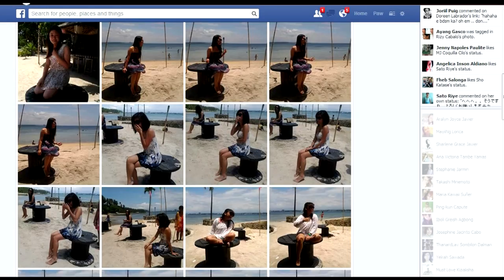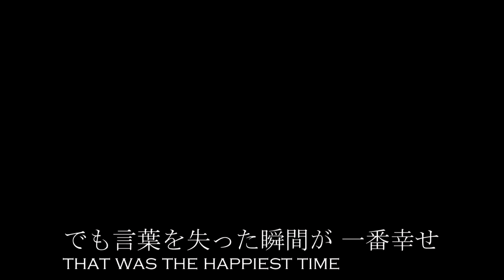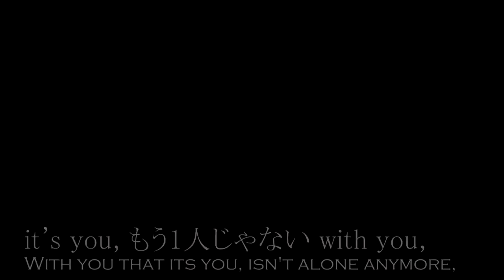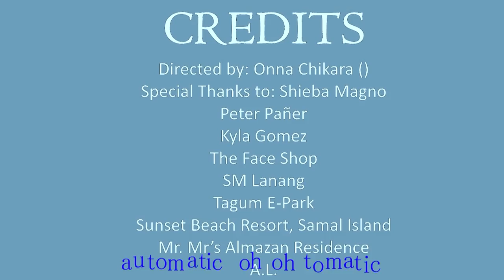Automatic(utada hikaru) Cream vision cover [musicvideo]